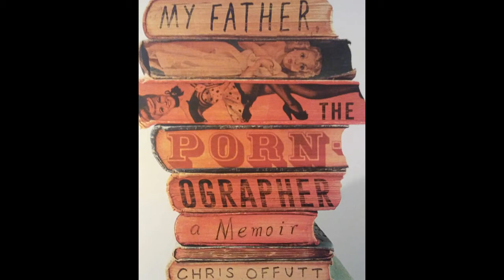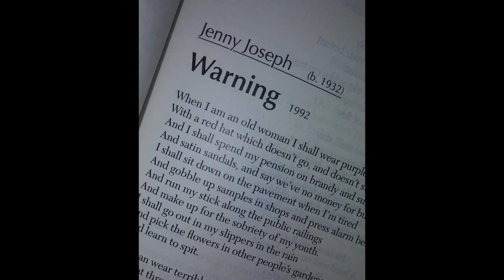podcast episode 3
- opening memoir excerpt from My Father The Pornographer by Chris Offutt
- then a ramble about getting up in the morning, escaping the funk, trying to get better, and space exploration
- closing poem is Warning by Jenny Joseph

the insomniac's graveyard podcast hosted by derickthinks, a weekly ramble on topics including mental health, current events, pop culture, society, music, film, television, literature, writing and more.

"derickthinks lightbulb" created by turntMOSFET